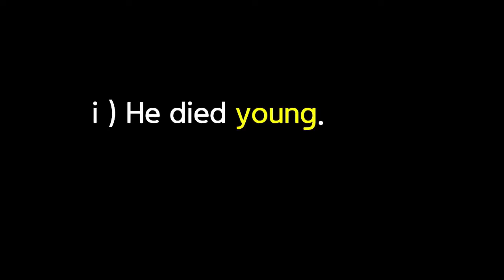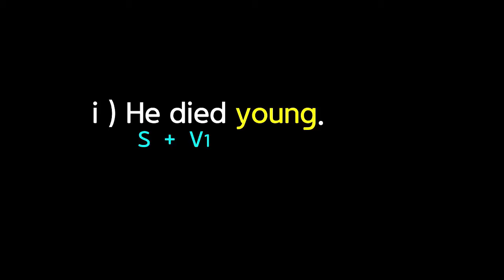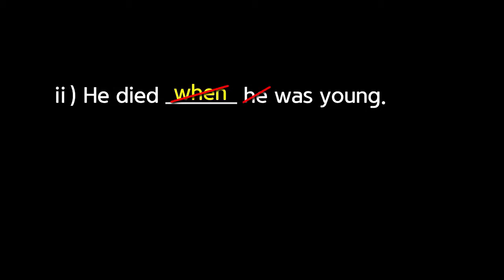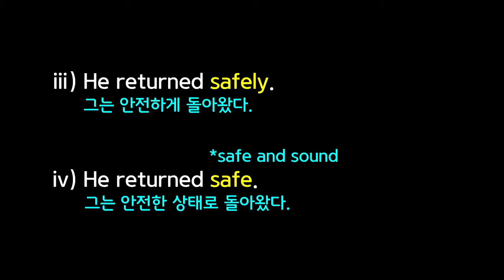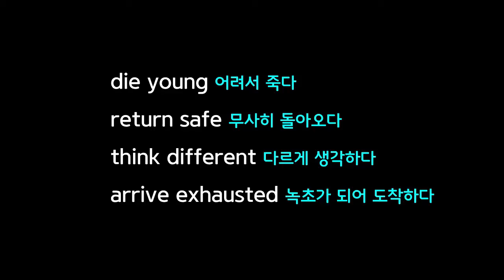[47강] 2형식 동사와 유사보어, 그리고 분사구문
보어처럼 보이지만 보어가 아닌 유사보어의 개념에 대해서 설명합니다. 이 동영상에는 미드 '왕좌의 게임', 영화 '천재 강아지 미스터 피바디'의 한 장면이 삽입되어 있습니다.